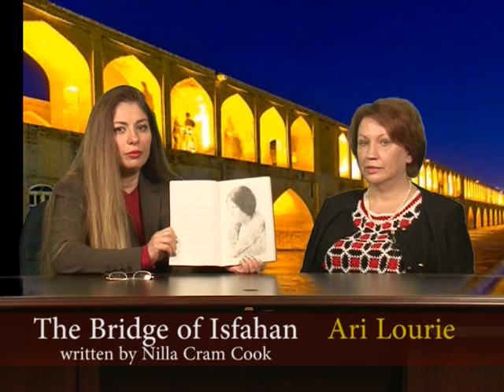Bridge of Isfahan_Interview_26min